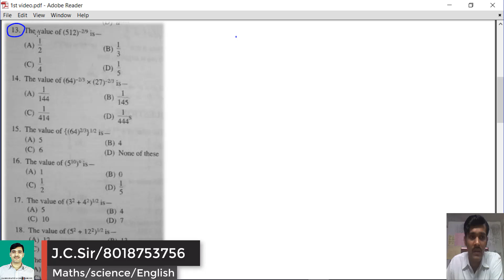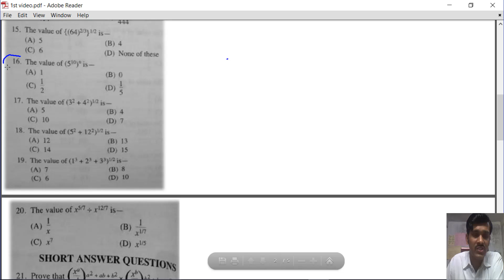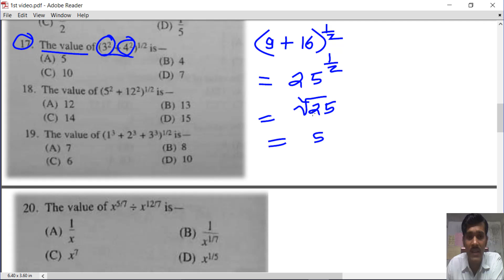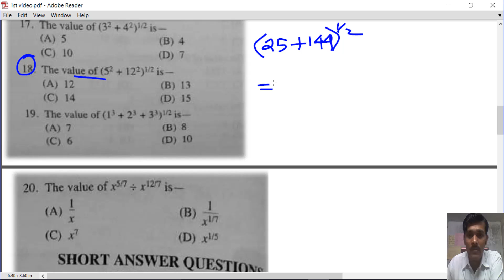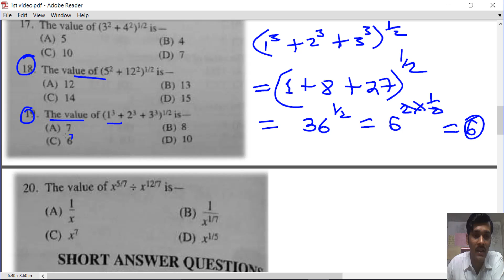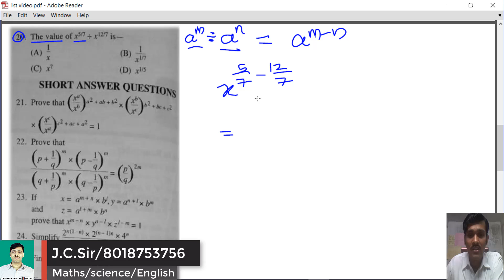q13 to 20//index and surd/details solution stepwise/question answer part 3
q13 to 20/q10 11 12/index and surd/details solution stepwise/question answer part 3